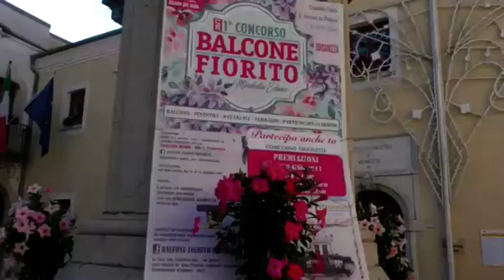La romena Claudia Marin vince il premio "Balcone fiorito 2017"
Ha vinto il premio del balcone fiorito più bello di Mirabella Eclano, dove vive da 27 anni e si sente a casa. Quella di Claudia Marin, commessa di origini rumene, è una bella testimonianza di integrazione e di riconoscenza verso la comunità che l'ha accolta